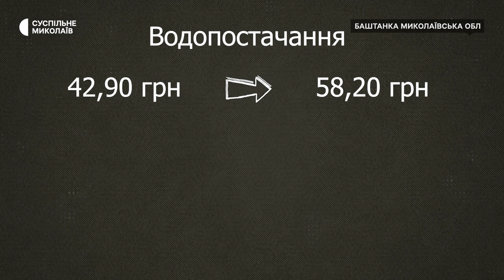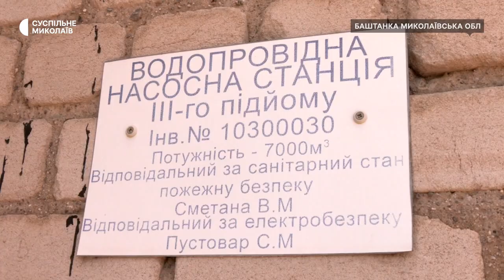Нові тарифи у Баштанці на Миколаївщині: із першого серпня у місті платять за воду дорожче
У Баштанці  Миколаївської області тариф на водопостачання та водовідведення збільшили на 47 відсотків. До кінця воєнного стану 70 відсотків від суми підвищення за абонентів сплачуватимуть з міського бюджету.